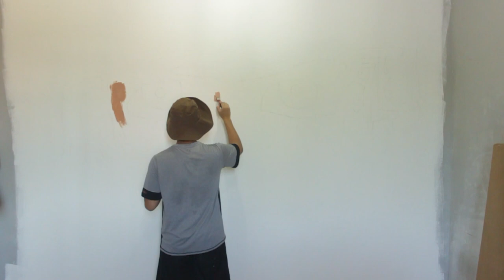Lukis Mural dalam Bilik !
Lukis muka followers coming soon!